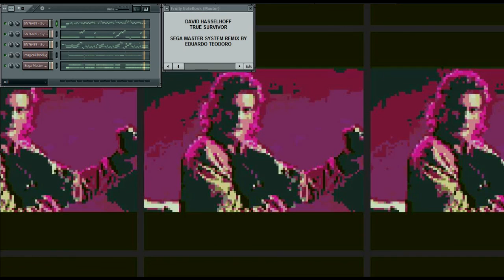True Survivor - Kung Fury (Master System remix)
*PT-BR*
Você gostaria de me apoiar fazendo doações ou pedidos especiais de música com seu seu nome creditado no vídeo?